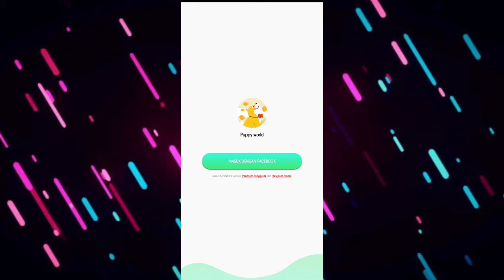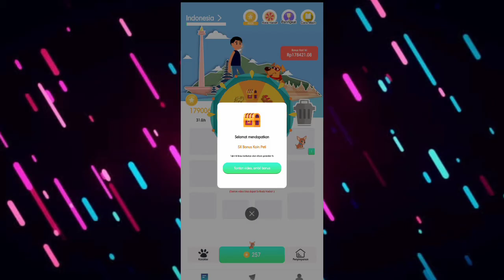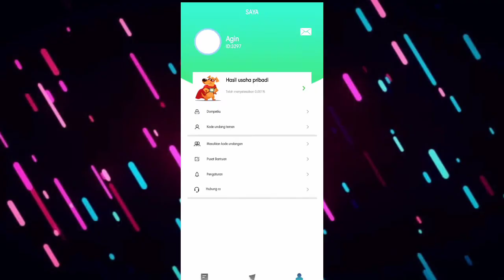SEHARI BISA DAPAT Rp100.000 || penarikan via bank lokal!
Selamat mencoba.

Terimkasih.